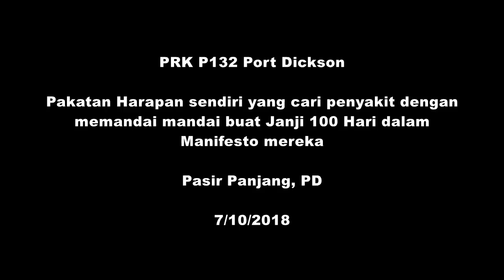20181007 PRK PD - Pakatan harapan terbelit dgn janji 100 hari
Pakatan Harapan memandai mandai membuat janji 100 hari untuk menunaikan manifesto PRU14 mereka. kini mereka terbelit dengan janji tersebut. Rakyat tidak menyuruh mereka berjanji pun. Tapi kini rakyat menuntut janji ditunaikan setelah PH berjaya menubuhkan kerajaan.